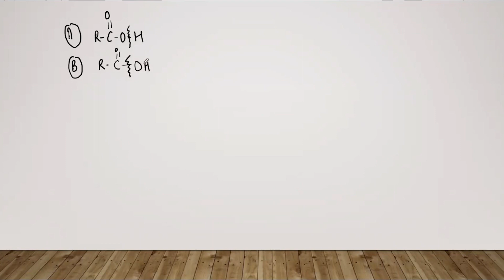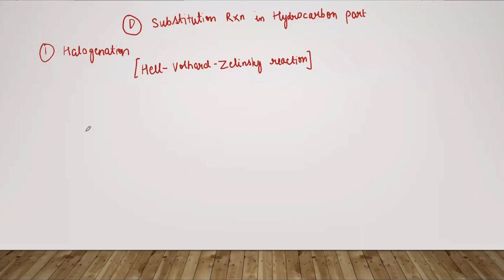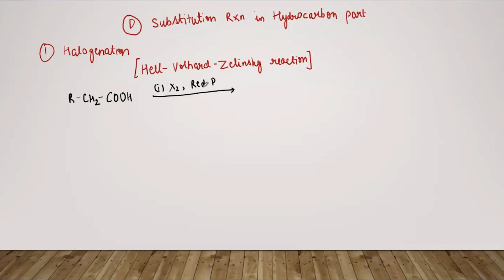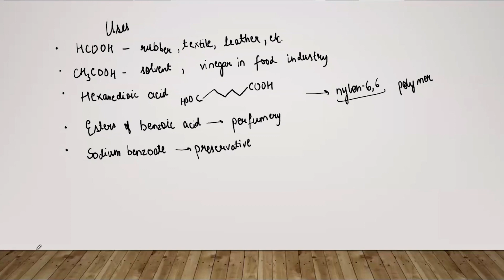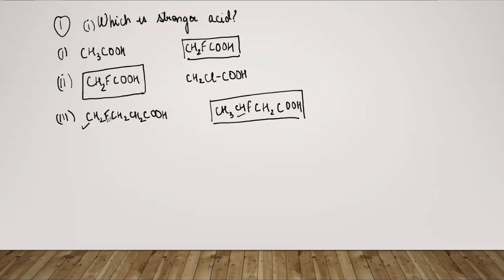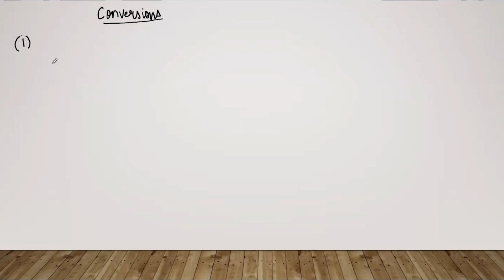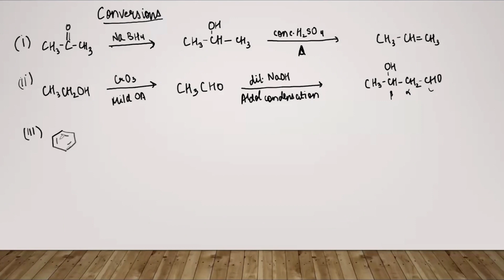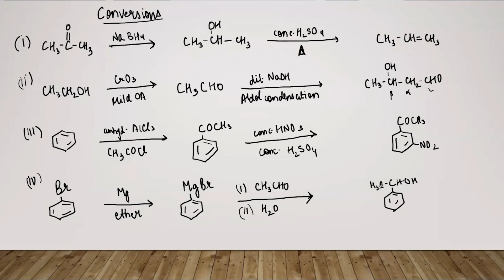2024 02 23 17 00 06 Shruti Pandey PMRF HD Chemistry XII Aldehydes, Ketones and Carboxylic Acid